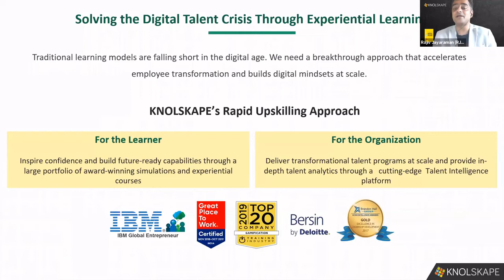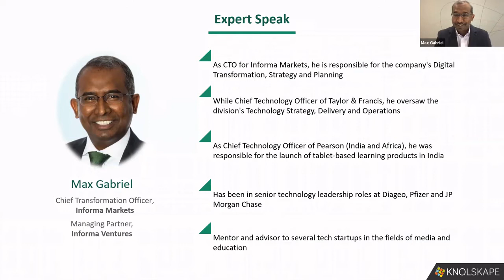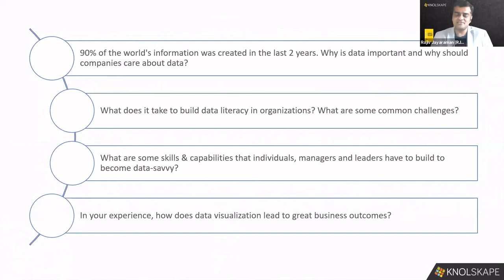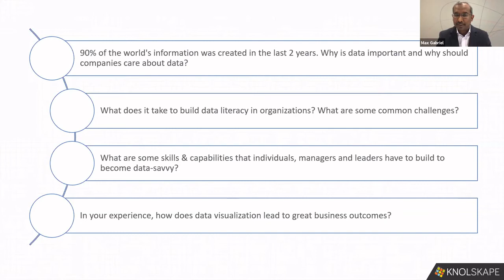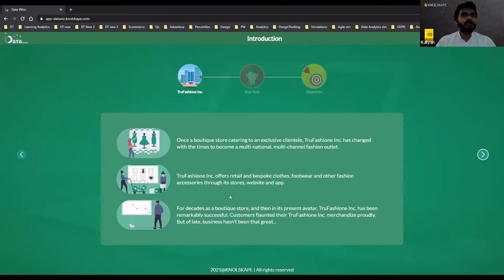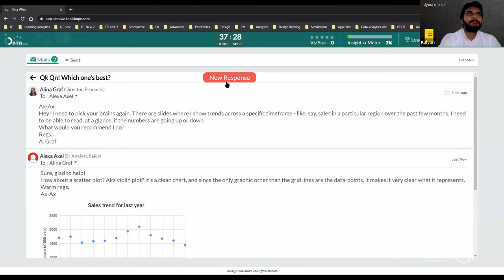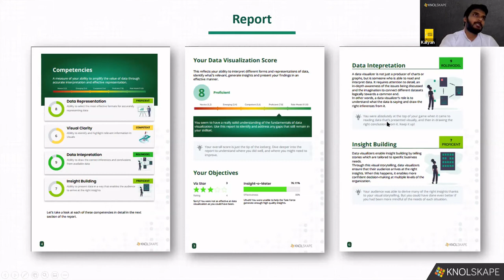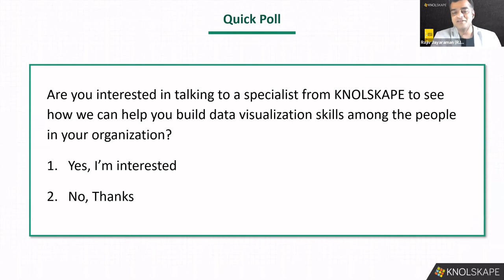DataWhiz - The Data Visualization and Interpretation Simulation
Data-driven culture has become a necessity for organizations today because of the explosion of data. To deal with it, organizations need more people with the ability to interpret data, visualize it effectively and make meaningful decisions.

To develop these skills, KNOLSKAPE presents DataWhiz - the Data Visualization and Interpretation simulation!